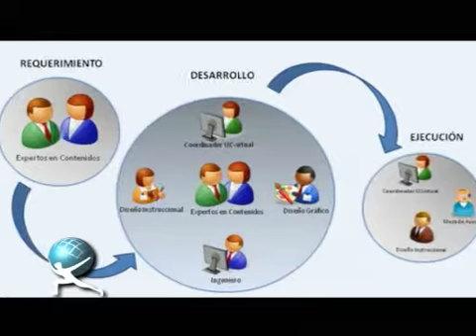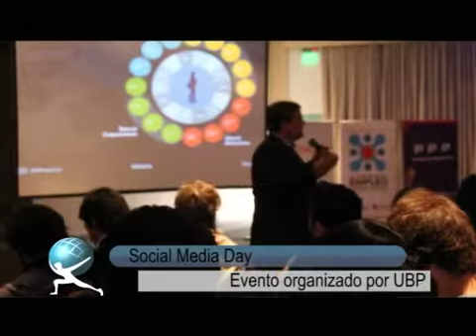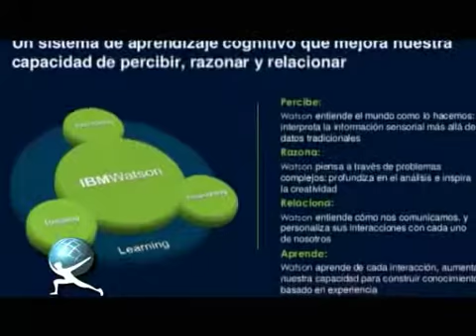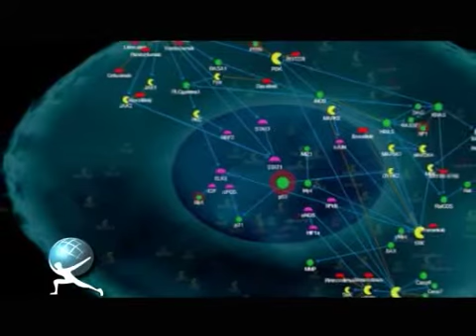Social Media Day - UBP / Octubre 2015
Social Media Day. La Universidad Blas Pascal tuvo a su cargo la organización de este importante evento nacional. Entrevistas al Ing. Oscar Gencarelli (Responsable del Área de Vinculación Universidad, Empresa e Instituciones), Agustin Baretto (Proyect Manager – Disertante) y a Horacio Cuervo (IBM).